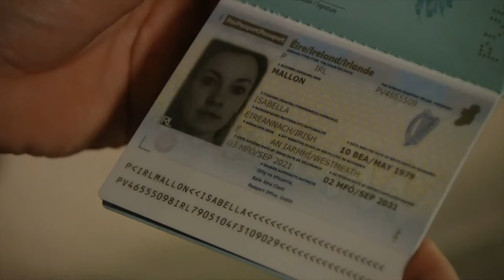Women in Socks on Tv Compilation 15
Compilation no. 15 of clips I have.

In order of appearance:

Samia Ghadie as Maria Windass in Coronations Street (2 clips)
Tiana Benjamin as Chelsea Fox in Eastenders
Emma Atkins as Charity Dingle in Emmerdale
Laura Norton as Kerry Wyatt in Emmerdale
Louisa Clein as Maya Stepney in Emmerdale
Isabel Hodgins as Victoria Barton in Emmerdale
unknown actress as unkown character in Eastenders
Kirstin Storms as Maxie Jones in General Hospital
Brooke Vincent as Sophie Webster in Coronation Street
Emma Atkins as Charity Dingle in Emmerdale (2 clips)
Jenny Kavanagh as Cleo Collins in Fair City
Maisie Smith as Tiffany Butcher in Eastenders (2 clips)
Paige Sandhu as Meena Jutla in Emmerdale
Tanisha Gorey as Asha Alahan in Coronation Street
Sally Carman as Abi Franklin in Coronation Street
Sair Khan as Alya Nazir in Coronation Street